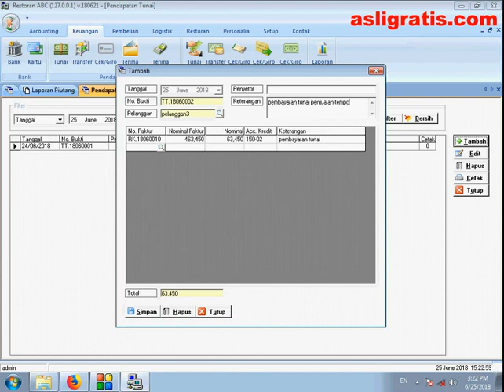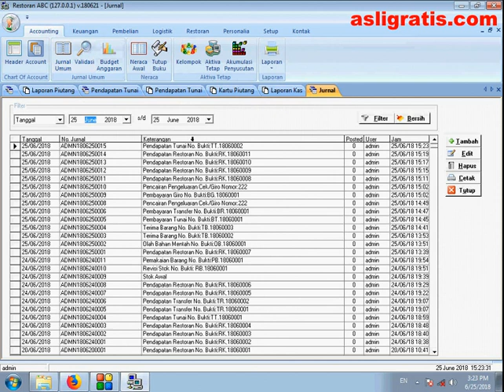Pendapatan Tunai Dari Penjualan Tempo Pada Software Restoran GRATIS